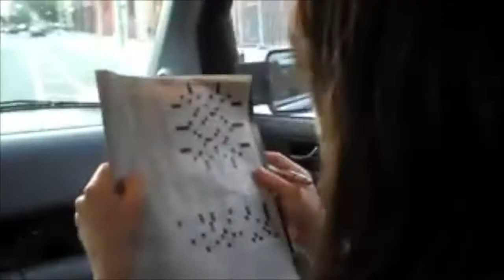Bree Sharp - This Side of Paradise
This song was from the movie Pokémon: Destiny Deoxys. Bree Sharp performed it and she also composed this song with John Siegler. I don’t own Pokémon or this song. I made a music video of this because I really liked this song, and because there wasn’t any official music video for this song.

I got the video clips from Bree Sharp’s old videos, and here are the sources: